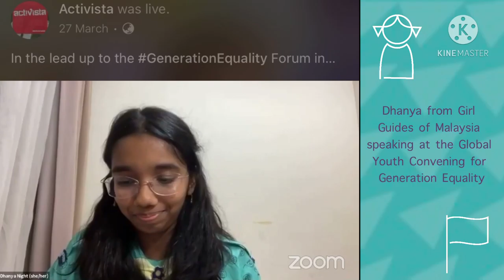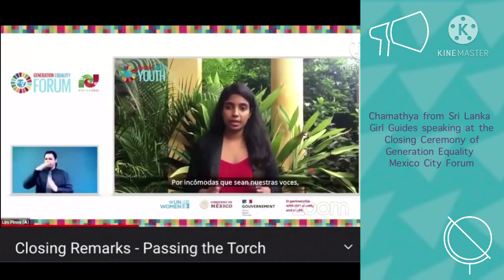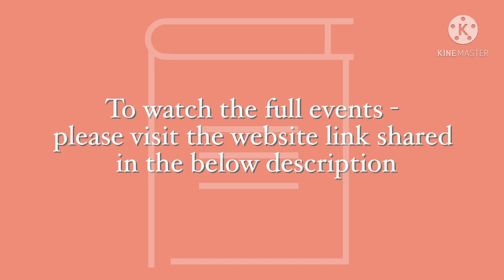Generation Equality Forum || Video